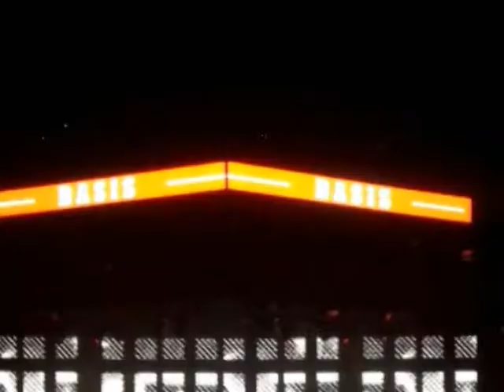Summary Drake Sweden 2012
A summary of Drakes concert in Sweden, Stockholm Ericsson Globe, 2012.
/M3LLM3Ys + friends first concert/
- Drake will always be our first ;)